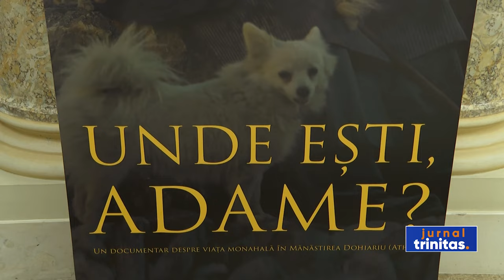Filmul „Unde ești, Adame?”, difuzat în premieră națională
În această seară, în Aula Magna „Teoctist Patriarhul” a Palatului Patriarhiei a fost difuzat, în premieră națională, filmul „Unde ești, Adame?”. Creația cinematografică surprinde viața monahală din Mănăstirea Dohiariu, aflată în Sfântul Munte Athos.